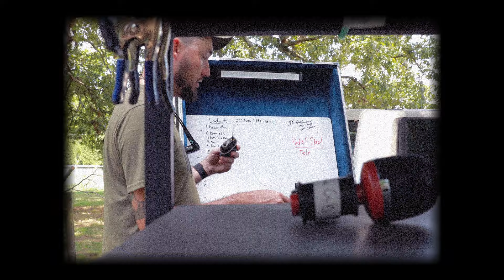Muscadine Bloodline - Evinrudin' (Behind The Scenes)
Evinrudin'
Written By: Brent Cobb, Adam Hood, Gary Stanton, Charles Muncaster

Woke up, it’s ‘bout to be one hell of a day
I could smell it from the kitchen in the bed where I laid
I had a Hardee’s biscuit waiting on me calling my name
My Daddy’s daddy went a got it when he topped of the tank
He was sitting dippin’ on a bandit riggin’ a line
He said go and get your brother meet me out back in 5

At the truck
That’s pulling that 84 hydro-sport wasn’t much of nothing but was something to us
That boat
That’s flying down the Alabama river was a middle finger to other fishers messing ‘em up
That thing was topping out at 25
Rolling through a no wake sign
Trolling wasn’t something we were doing
It’s called Evinrudin ’

She was
The new edition talk of the town she said what do y’all do around here to hang out
I said oooh honey bun darlin’ I got the spot
You take a hook, a line and sinker tie ‘em up in a knot
You just bring yourself a bottle of that muscadine wine and meet me back here about a quarter ‘til 9

At the truck
That boat
It’s called Evinrudin’

When you cruising through the dew in the early sunrise
Water like glass yasah ain't nothing like it
Once you try it once you wanna do it again
Already got it cranked up so won’t you climb on in

To the truck
That boat
It’s called Evinrudin ’